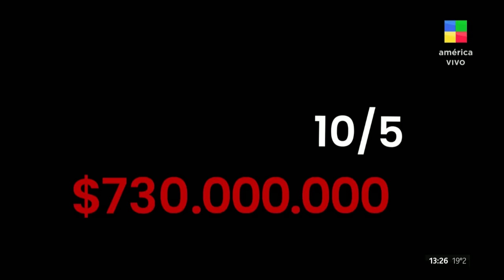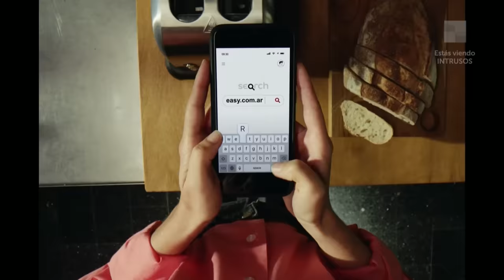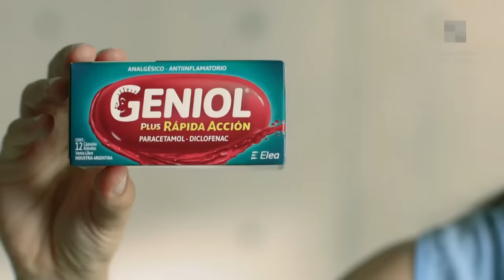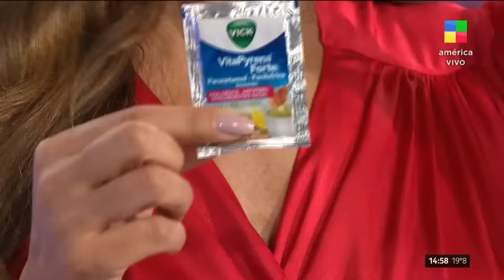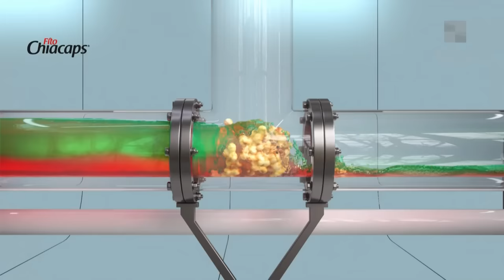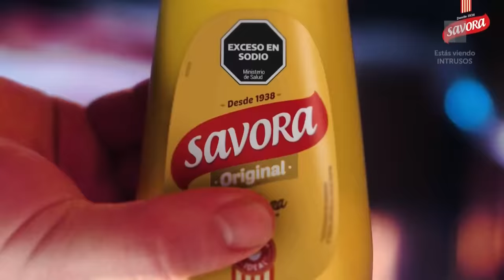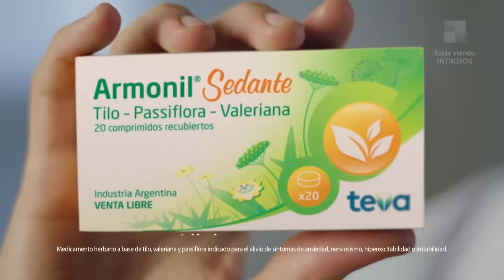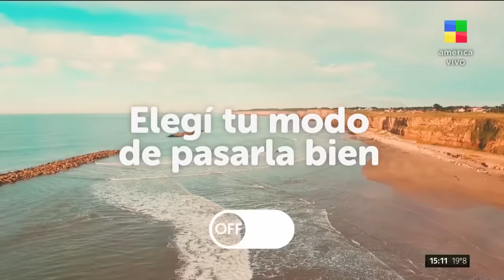Marcelo Tinelli y el Bailando + Causa contra Guido Süller Intrusos | Programa completo (09/05/23)